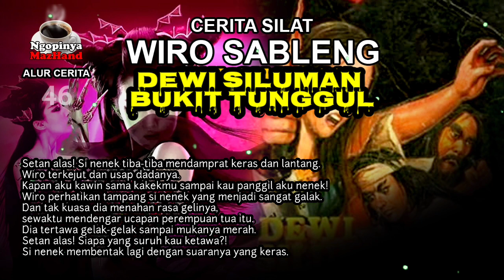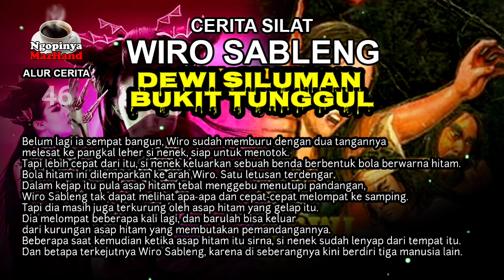Cerita Silat Wiro Sableng #46 | Dewi Siluman Bukit Tunggul | Bag 1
Assalamu'alaikum Sobat Ngopi
Semoga dalam kondisi Sehat dan selalu dalam Lindungan Allah SWT.

Salam Ngopi
Wassalamu'alaikum.